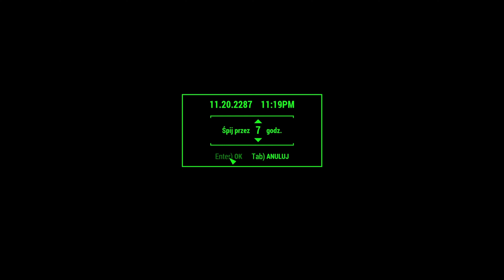Fallout 4 Tryb Przetrwanie (ALL DLC) Full HD 60B - Metalowa Zbroja i Majtasy - Gameplay PL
Fallout 4 na komputery PC jest czwartą pełnoprawną odsłoną kultowego cyklu post-apokaliptycznych gier RPG, zapoczątkowanego w 1997 roku przez studio Black Isle oraz koncern Interplay. Po zamknięciu studia oryginalnego dewelopera i chłodnym przyjęciu wydanego na PlayStation 2 Fallout: Brotherhood of Steel, prawa do marki przejęła firma Bethesda i to właśnie jej wewnętrzne studio odpowiada zarówno za trzecią, jak i czwartą część serii.
Fabuła Fallouta 4 rozpoczyna się na przedmieściach amerykańskiego Bostonu, na kilka chwil przed tragicznym w skutkach wybuchem nuklearnym. Podczas krótkiego wstępu poznajemy rodzinę bohatera i kreujemy naszą postać (mężczyznę lub kobietę), dokonując zmian w wyglądzie zewnętrznym oraz przydzielamy punkty umiejętności. Chwilę później następuje wspomniany wybuch, po którym nasz protagonista trafia do przeciwatomowego schronu nr 111. Akcja właściwa zaczyna się 200 lat później, kiedy kontrolowana przez nas postać wychodzi ze schronu na powierzchnię i rozpoczyna walkę o przetrwanie w nieprzyjaznym, postapokaliptycznym środowisku. Naszym głównym zadaniem jest odnalezienie pozostałych członków rodziny.